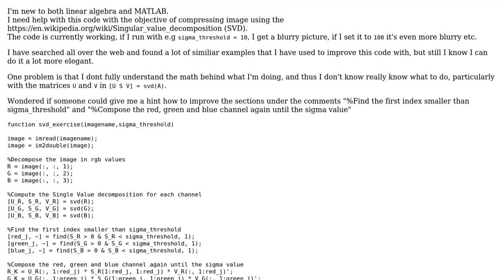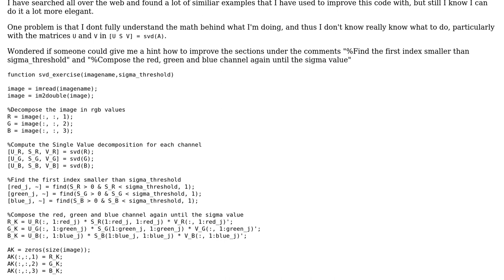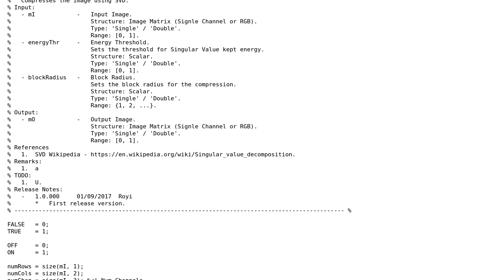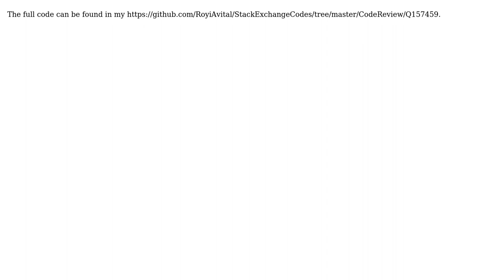Code Review: Image Compression Using the Singular Value Decomposition (SVD) with MATLAB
With thanks & praise to God, and with thanks to the many people who have made this project possible! | Content (except music & images) licensed under CC BY-SA | Music | Images & others | With thanks to user Steve user Royi user Amoz and the Stack Exchange Network Trademarks are property of their respective owners. You are responsible for your own actions.